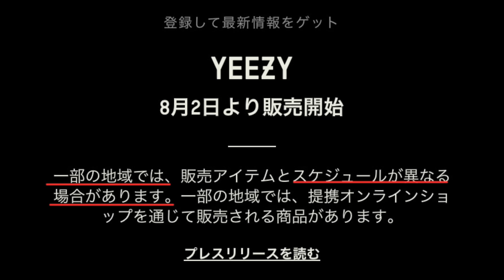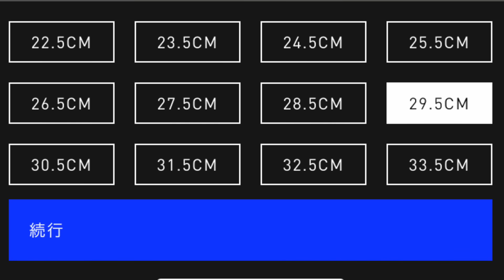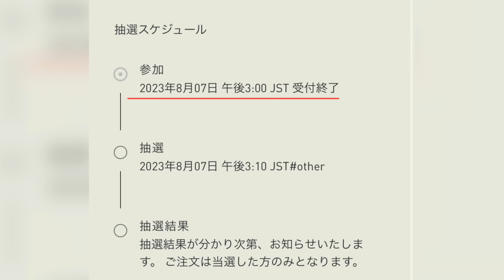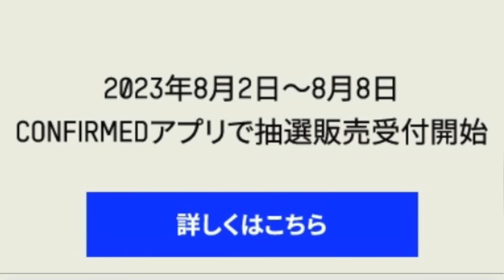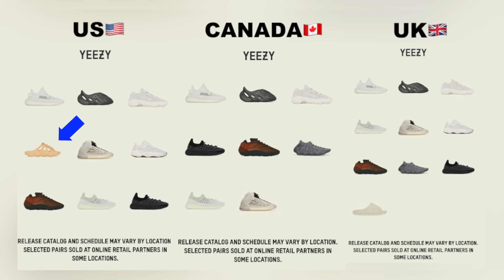[なんで？]昨日発売のYEEZY × アディダス再販第2弾が肩透かしだった件を解説&考察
2007年から活動開始。自身の全ての曲の

2020年6月よりYouTubeにてVLOGを開始。